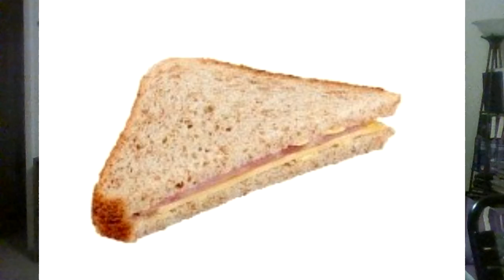AEW Dynamite 6/3/2020 I'm sorry, a rant and rave about current events and why is AEW copying WWE?